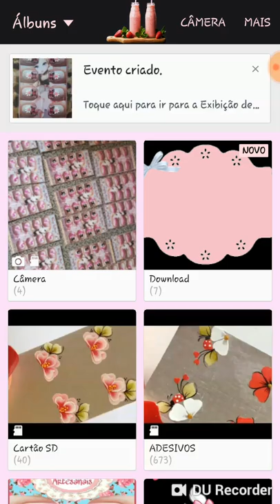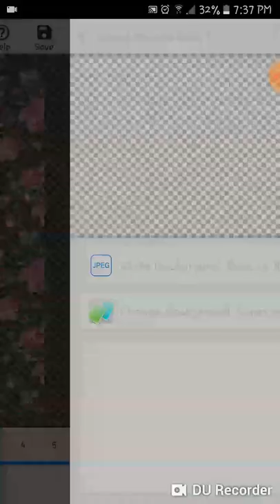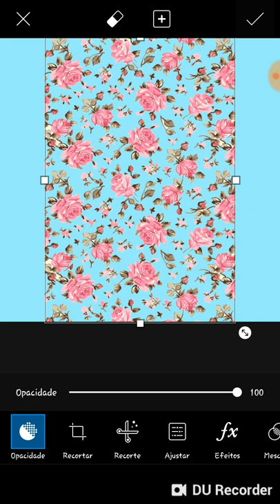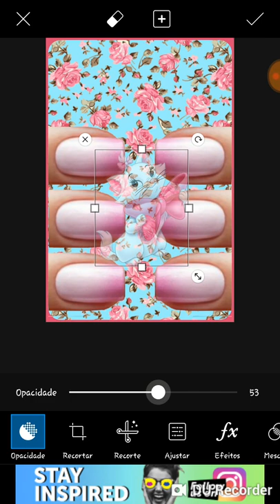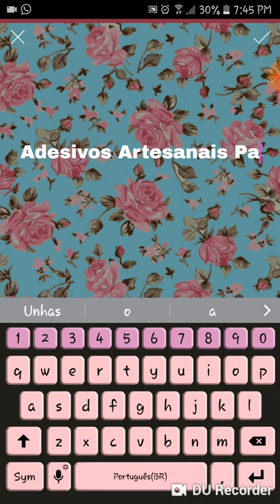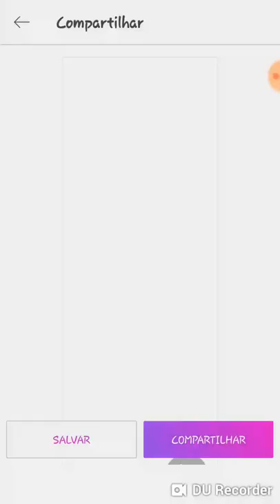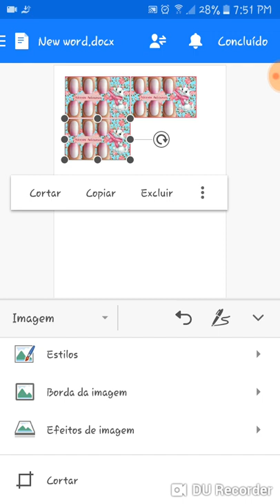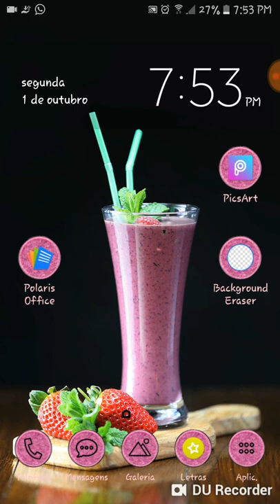Passo a passo de como montar cartões para adesivo de unha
Aí no começo eu errei ao falar adesivos artesanais mas não é, é *cartões artesanais* ok.
O aplicativo que foi usado.
Foi.
Polaris Office.
Eraser apagador de fundo.
PicsArt.

Eu não consegui deixar o link aqui para vocês. Vocês tem que entrar no Play Store e procurar esses três aplicativo.